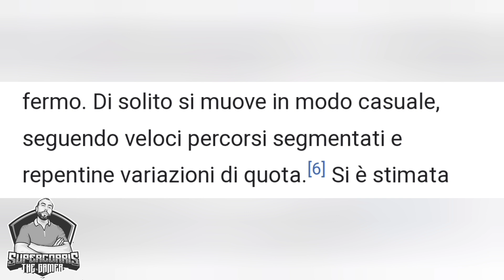HO VISTO UN UFO O UN LAMPO GLOBULARE??? 🤔